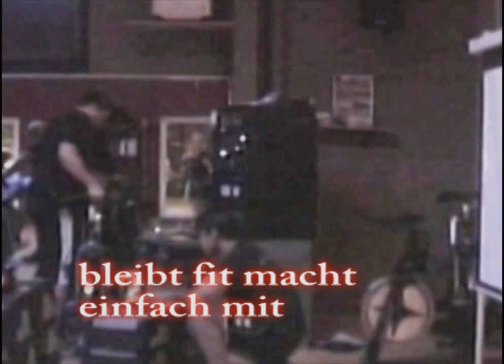Fitness im Club/ fj.Club fitness /Fahradfahren in einer Gruppe zu mitreißender Musik.